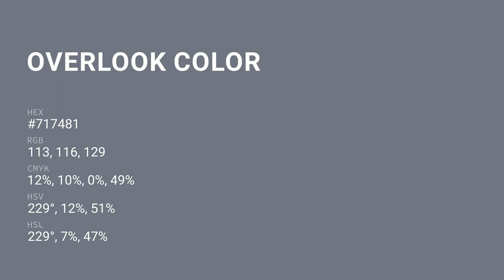Overlook color #717481 hex color - Blue color - Warm color 717481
What color is Overlook ? #717481 hex color - Blue color - Warm color 717481

Hex #717481 Color Code is also known as Overlook color.